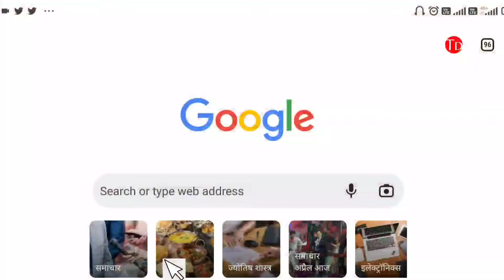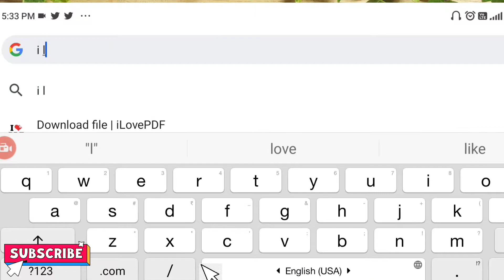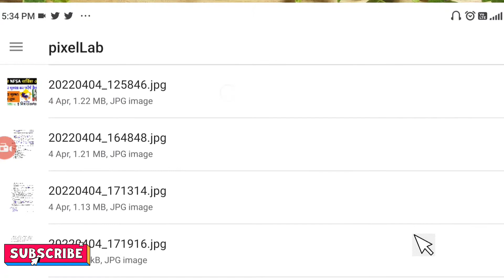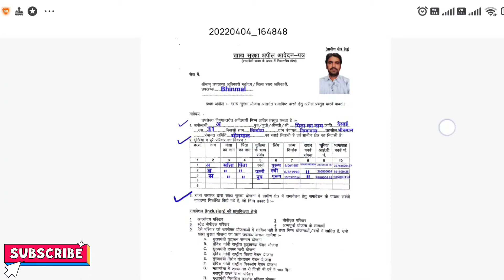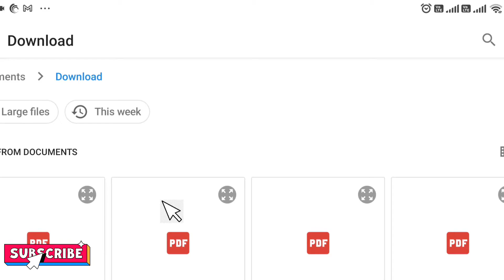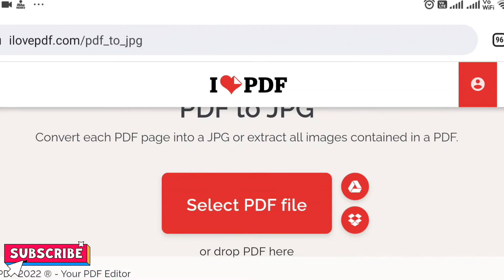mobile se pdf file kaise banaye 2022 |jpg to pdf file converter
convert jpg to pdf in mobile
jpg file ko pdf me kaise convert kare
how to convert jpg to pdf in mobile phone
how to convert jpg to pdf in whatsapp
how to make a pdf file
how to make a pdf file from images
pdf file ka size kaise kam kare 100kb
jpg file ko 100kb kaise kare
how to convert jpg file to pdf file in mobile
jpg to pdf kaise banaye

haghtag

Hello friends.

Welcome To our YouTube Ghevaram dewasi Chennal dosto aaj ke es video me hamne sikha jpg file ko pdf me kaise convert kare sari jaankari step by step samgaya hu esliye video ko end tak dekhe or video ko like share jarur kare or chennal ko sabscribes kare thanks for watching.

Don't forget likes, share, comment, sabscribes

Realme 7
Samsung m31
Samsung m51
Samsung M31s
Samsung m21
Samsung A21s
Samsung A51
Redmi k20
Vivo s1 pro
Vivo v19
Samsung A50s
Vivo Y50
Vivo Y20
Oppo F17
Oneplus Nord
Poco M2

My Gears.

My boyo mic for voice recorder
My old smartphone Samsung on 5.
My new smartphone oppo A5.
My next smartphone redmi note 9pro max.
Realme x2 Best smartphone
Samsung Galaxy m31 best mobile phone.